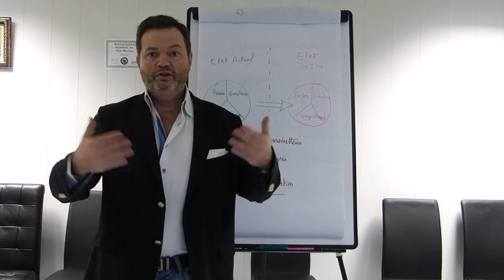Coaching mental, confiance en soi et les mots limitants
Coaching mental, confiance en soi et les mots limitants = "Petit"